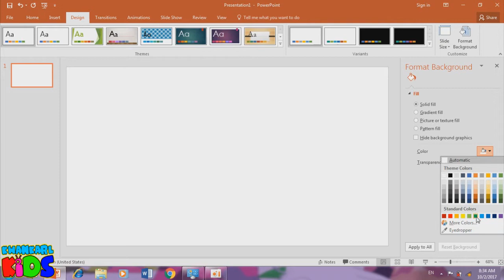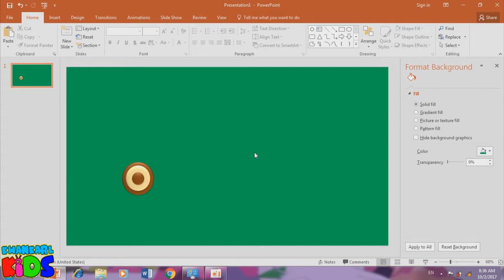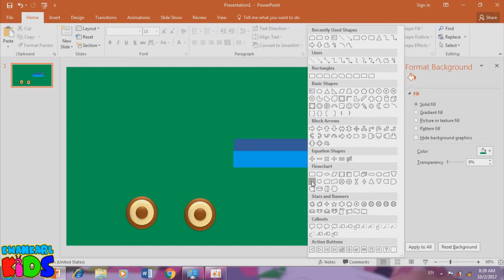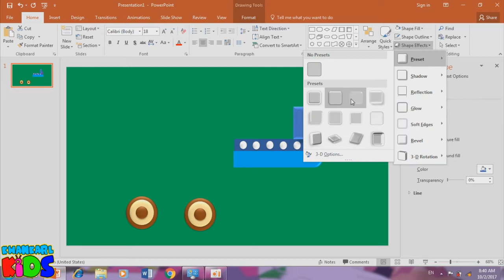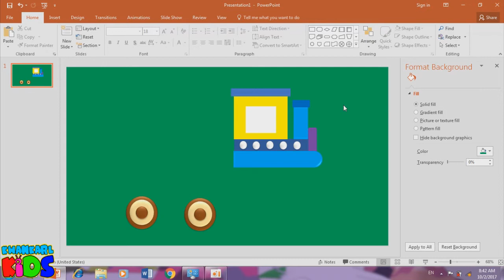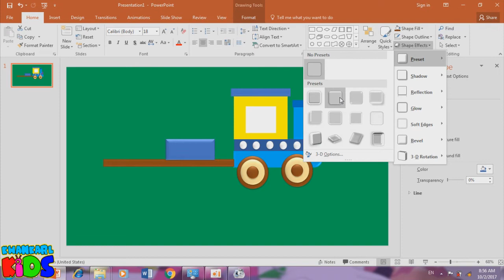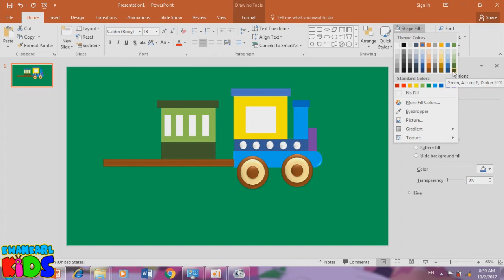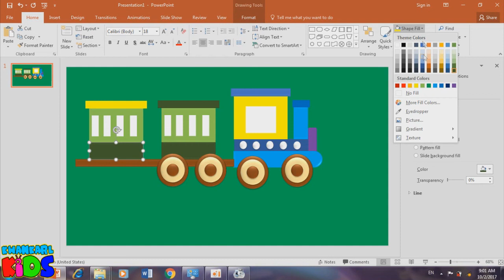ออกแบบวาดรถไฟด้วยโปรแกรม Power Point By kwankarl kids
ออกแบบรถไฟด้วยโปรแกรม Power Point